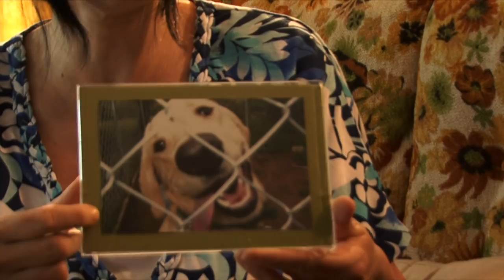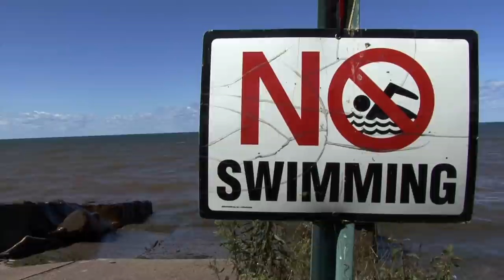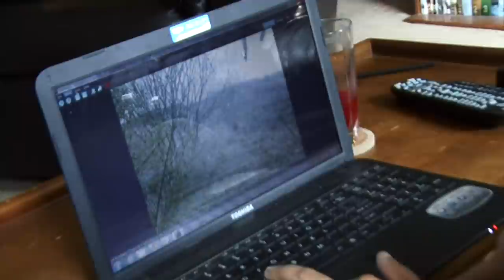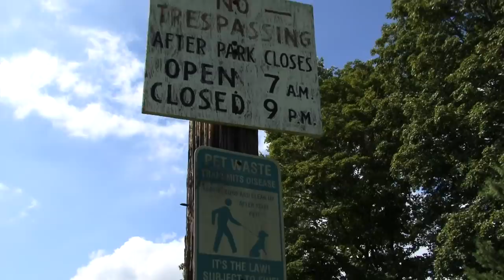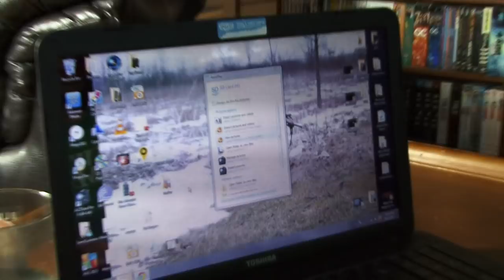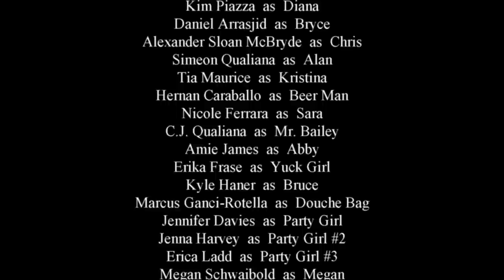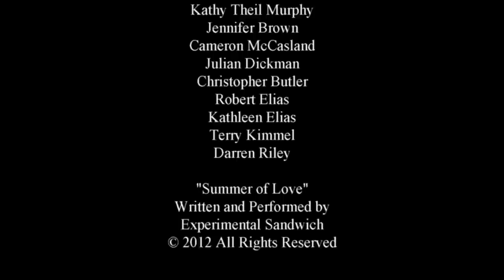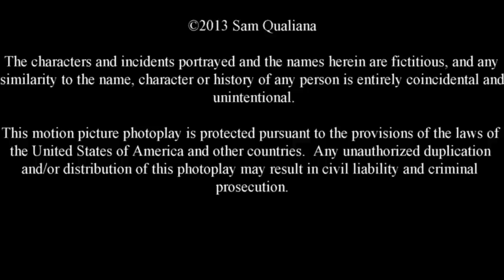Legend Of Six Fingers (Full Monster Horror Bigfoot Movie) | HORROR CENTRAL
Following a rash of slaughtered and missing persons, two would be documentary filmmakers set off into the woods in search of a bloodthirsty legendary creature.

Director: Sam Qualiana,
Writer: Sam Qualiana,
Stars: Andrew Elias, Sam Qualiana, Lynn Lowry